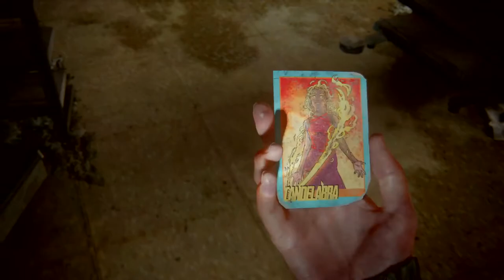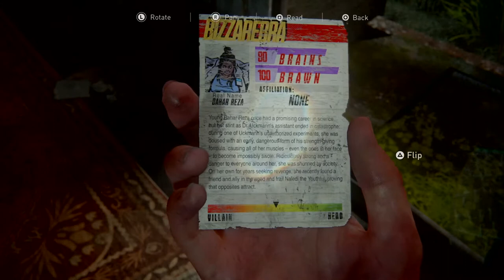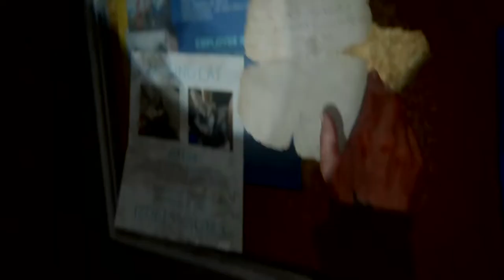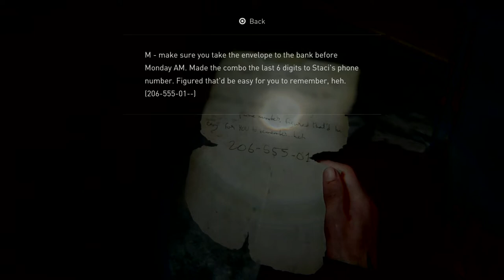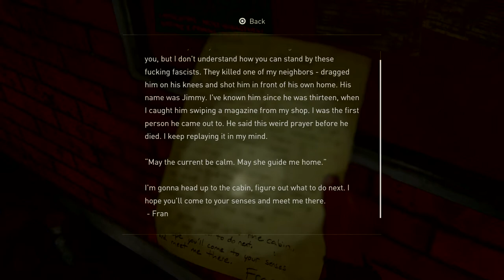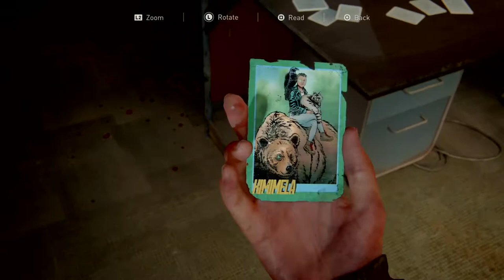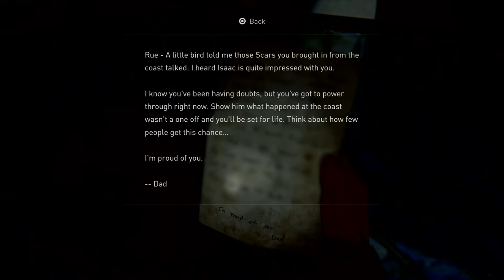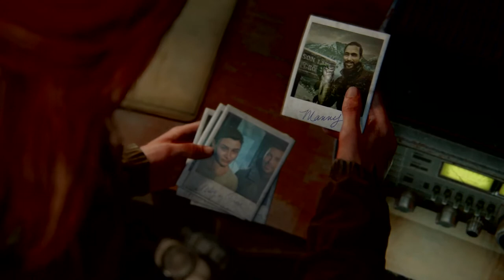THE LAST OF US PART 2 - EPISODE 10 - NO HUD - SURVIVOR - NO COMMENTARY - the TV network station